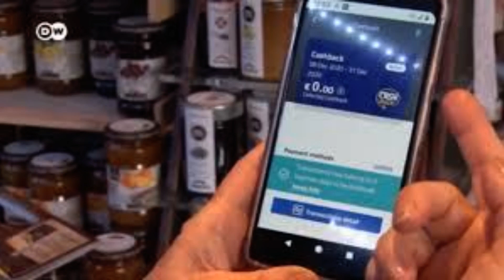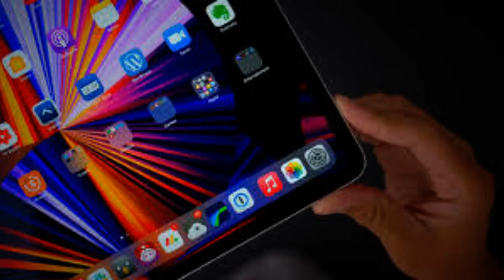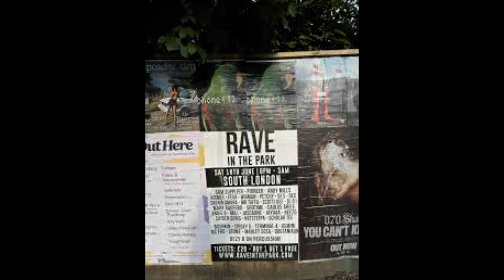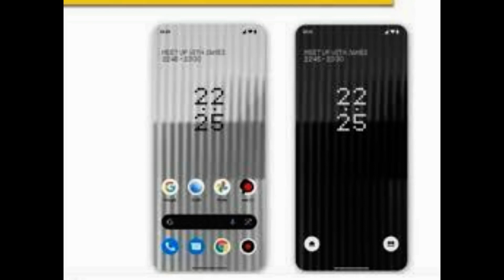One week with the Nothing phone (1)3a c2a3399 device is a breath of fresh air in a tired smartphone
One week with the Nothing phone (1)3a c2a3399 device is a breath of fresh air in a tired smartphone m